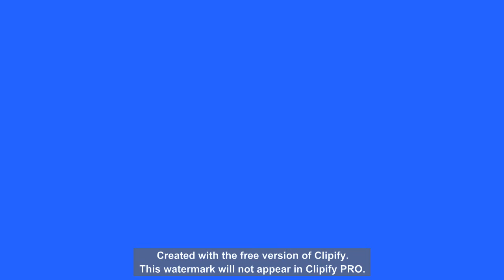The Mental Health Pandemic: What You Need to Know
Welcome back to the channel! In today's video, we delve deep into the mental health pandemic affecting us all. From alarming statistics and personal stories to the role of social media and practical coping mechanisms, we cover it all. Join me as we encourage open conversations and explore resources available for those in need. Let's break the stigma together and navigate these challenging times.